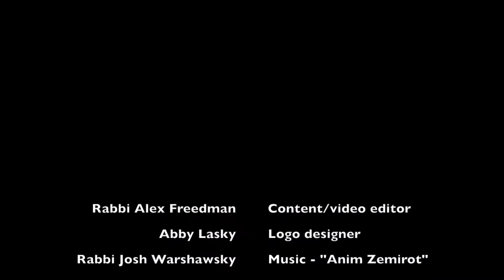Five in Five - Dvarim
I Have a Voice

Rabbi Alex Freedman summarizes the five key points to Parashat Dvarim. What is the significance of Moses overcoming his speech impediment to deliver the lofty speech that is Deuteronomy?